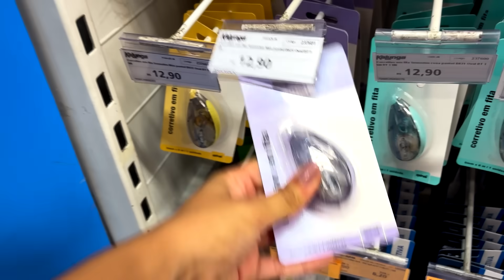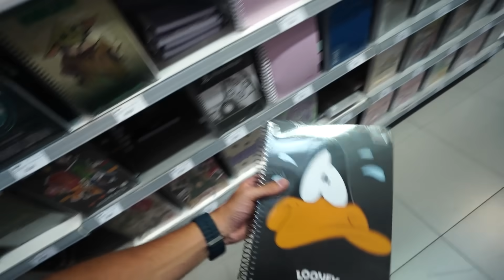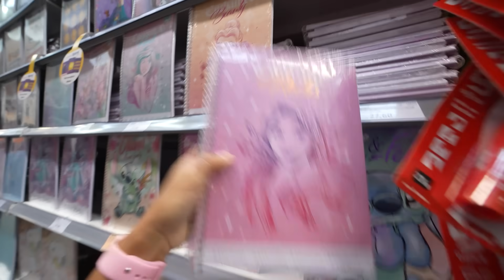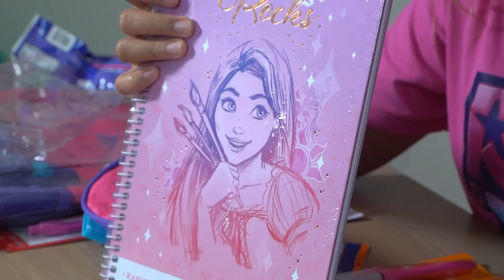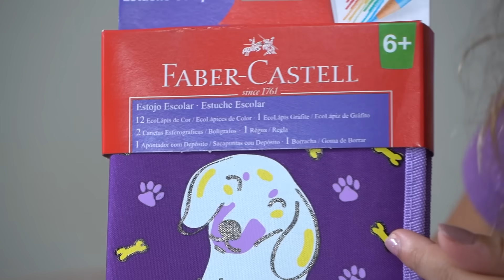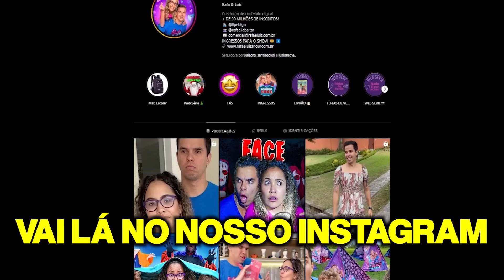QUEM COMPRAR O MELHOR MATERIAL ESCOLAR DA SUA COR, VENCE! - QUEM É MELHOR!?